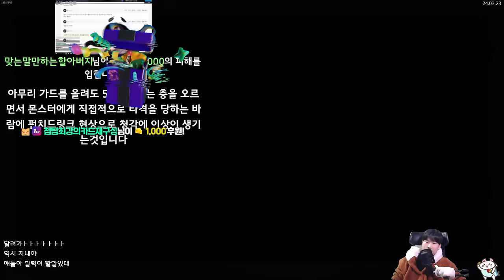돈리브미 {Slay the Spire} {슬레이 더 스파이어}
절대영도 디펙트
월요일 제외 오후 4시 방송합니다!